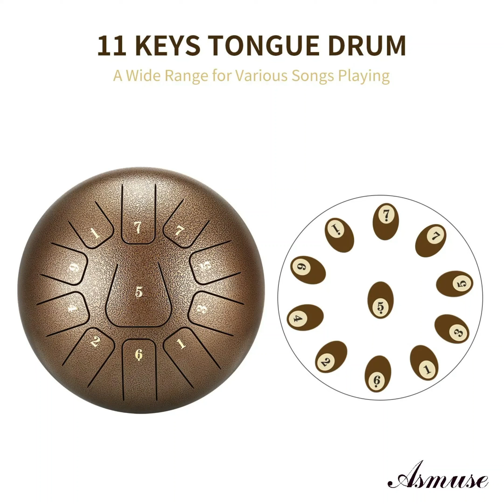Asmuse Steel Tongue Drum Interprets Eastern Songs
enjoy the oriental pure music tracks
You can find this product and more musical instruments at this link!